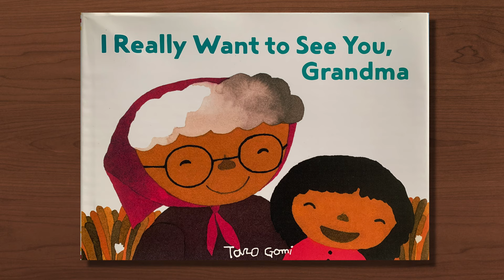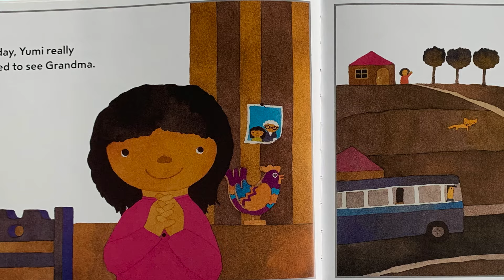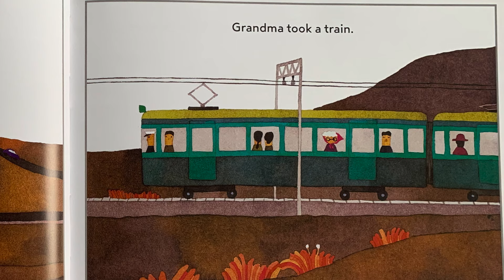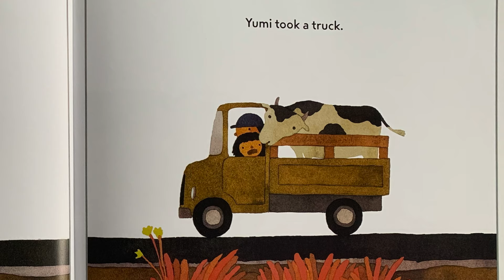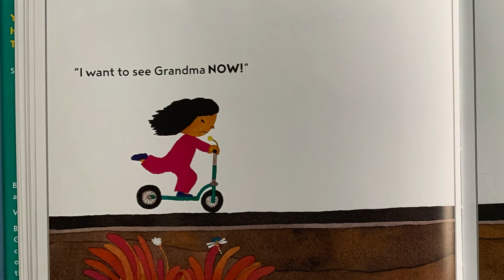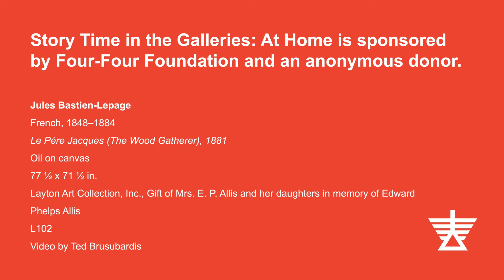Story Time in the Galleries: “I Really Want to See You, Grandma,” by Taro Gomi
Emily Sullivan, director of youth and family programs, reads the book “I Really Want to See You, Grandma”, by Taro Gomi, with permission from Chronicle Books. She begins with a look at Jules Bastien-Lepage’s painting “Le Père Jacques (The Wood Gatherer)” and ends with a drawing activity.